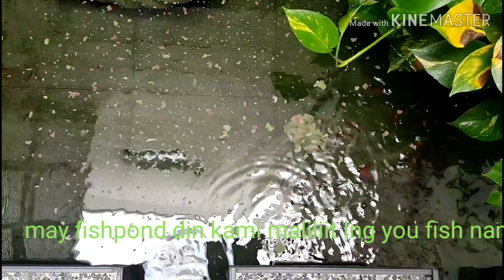Today Ganap with Mayora..